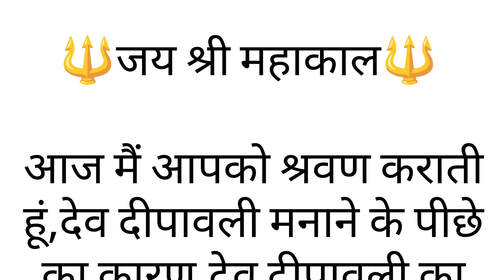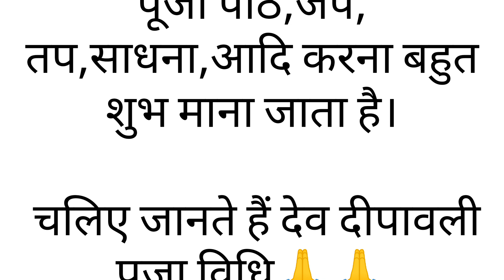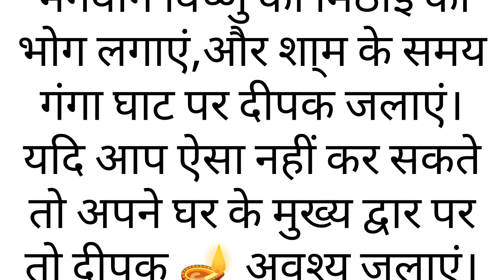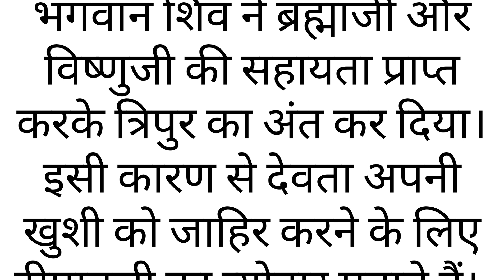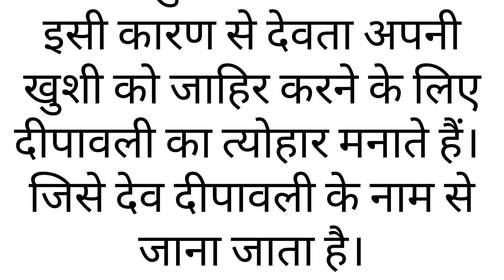देव दीपावली की कथा।Dev Deepawali Katha - देव दीपावली की कहानी। dev diwali 2024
Dev deepawali
kahani with Manisha